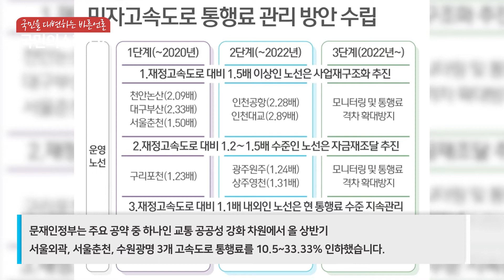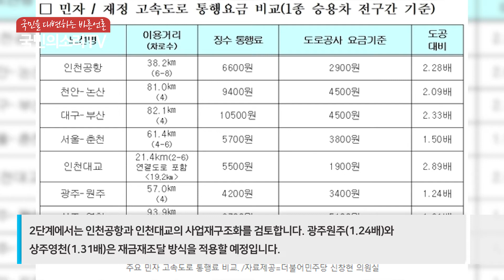민자고속도로 통행료를 2022년까지 1.1배 수준으로 낮춘다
정부가 국가 재정으로 운영되는 고속도로 대비 최대 3배 가까이 비싼 민자고속도로 통행료를 2022년까지 1.1배 수준으로 낮추는 방안을 추진한다.

국토교통부와 기획재정부는 민자고속도로의 공공성 강화를 위해 이 같은 내용의 '민자고속도로 통행료 관리 로드맵'을 수립했다고 27일 밝혔다.

국토부에 따르면 현재 운영 중인 18개 민자고속도로의 통행료는 재정 고속도로 대비 평균 1.43배 비싸다. 가장 비싼 구간은 재정 고속도로보다 2.89배 비싼 인천대교이다. 대구부산은 2.33배, 인천공항(2.28배), 천안논산운 2.09배로 2배가 넘는 통행료로 이용자들의 부담을 가중시키는 상황이다.

문재인정부는 주요 공약 중 하나인 교통 공공성 강화 차원에서 올 상반기 서울외곽, 서울춘천, 수원광명 3개 고속도로 통행료를 10.5~33.33% 인하했다.

정부는 다른 민자고속도로 통행료도 인하하기 위해 이번 로드맵을 수립하여, 2022년까지 단계적으로 통행료를 재정 고속도로 대비 1.1배 수준으로 낮추기로 했다.

로드맵은 크게 3단계로 추진된다. 1단계에서는 재정 고속도로 대비 통행료 격차가 큰 천안논산, 대구부산, 서울춘천(1.50배) 3개 노선의 통행료를 사업 재구조화 방식으로 인하한다. 사업 재구조화란 기존 투자자 매각과 신규 투자자 모집, 운영기간 연장 등 사업구조를 바꾸는 일이다.

통행료 격차가 크지 않은 구리포천(1.23배), 부산신항(1.19배), 인천김포(1.13배), 안양성남(0.95배) 4개 노선은 자금재조달을 실시한다. 자금재조달은 출자자지분, 자본구조, 타인자본 조달조건 등을 변경해 이익을 정부와 공유하는 것이다.

2단계에서는 인천공항과 인천대교의 사업재구조화를 검토한다. 광주원주(1.24배)와 상주영천(1.31배)은 재금재조달 방식을 적용할 예정이다.

3단계에서는 1·2단계에서 통행료를 낮춘 노선들이 물가인상 등으로 다시 통행료를 올리지 않도록 인상 주기를 관리한다. 통행료 외 다양한 수입을 올릴 수 있게 휴게소, 태양광 등 다양한 부대사업도 지원한다.

국토부 관계자는 "'동일서비스 동일요금'을 목표로 민자고속도로의 공공성을 강화해 통행료 부담을 대폭 낮출 것"이라고 말했다.